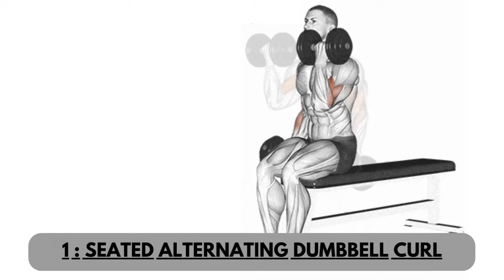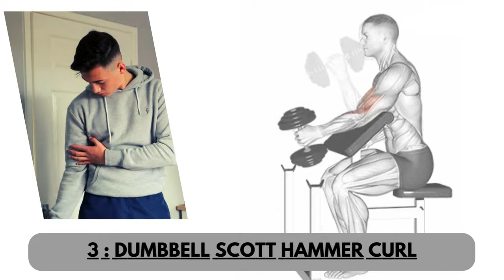Bicep Dumbbells Exercises | Bigure Biceps | Workout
💪💥 Get ready to pump up those biceps with these killer dumbbell exercises! Join us in this intense workout session designed to sculpt and strengthen your arms like never before. Whether you're a gym enthusiast or a fitness beginner, these exercises are perfect for achieving those coveted big, bulging biceps. 🏋️‍♂️🔥

In this video, we'll guide you through a series of dynamic bicep workouts using dumbbells, targeting every angle and muscle fiber to maximize growth and definition. From classic curls to innovative variations, you'll learn the secrets to building impressive biceps right from the comfort of your own home or gym. 💪🔝

But that's not all – we won't neglect your shoulders and triceps! With bonus exercises included in the routine, you'll also tone and sculpt your upper body for a well-rounded physique. Say goodbye to weak arms and hello to strong, muscular definition! 💥💯

Join the fitness revolution and start your journey to bigger, stronger biceps today. Let's crush those goals together! BicepsWorkout DumbbellExercises FitnessJourney GymLife ArmDay 💪🏋️‍♂️